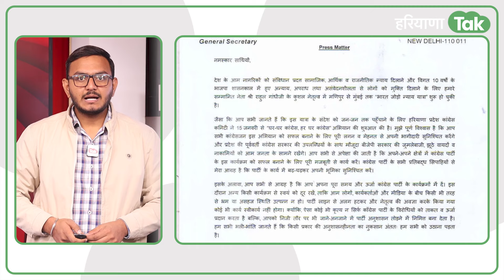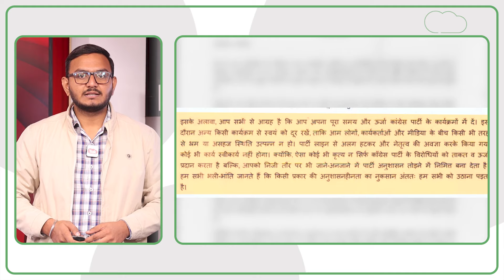SRK की यात्रा से ठीक एक रात पहले आई Deepak Babaria की इस चिट्ठी ने सबको हिला दिया!। Haryana Tak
SRK की यात्रा से ठीक एक रात पहले आई Deepak Babaria की इस चिट्ठी ने सबको हिला दिया!